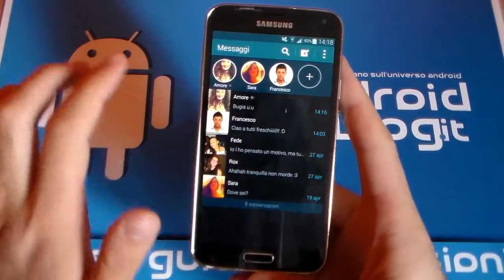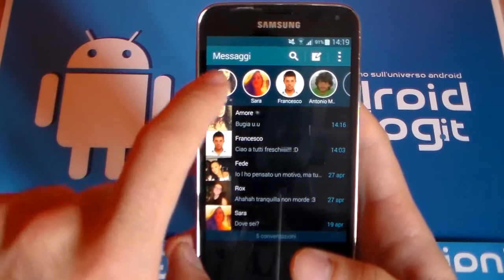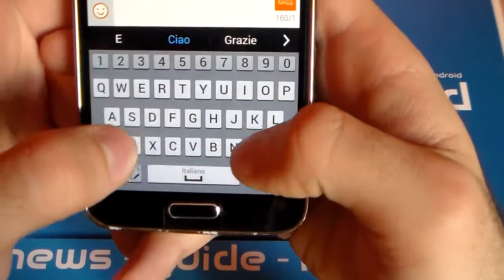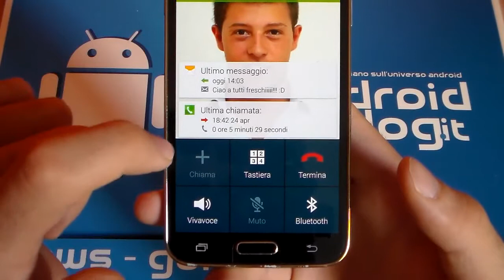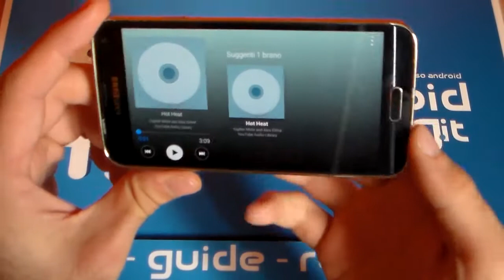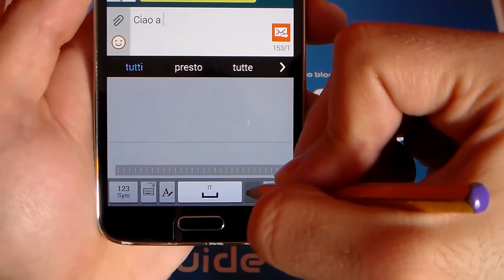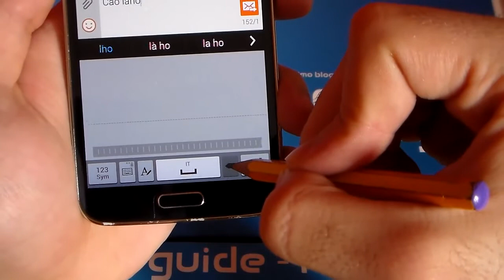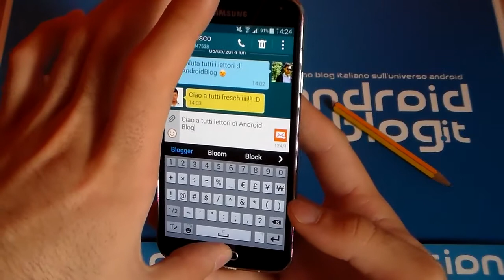6 Trucchi su Samsung Galaxy S5 by AndroidBlog